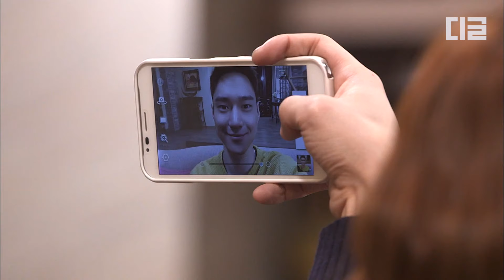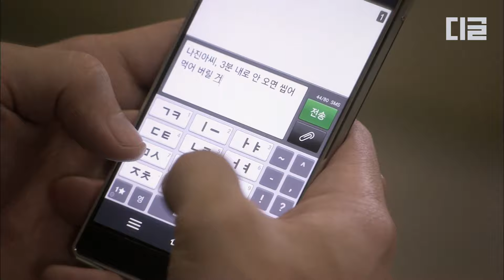[감자별] EP52-05 고경표 기억상실증의 전말❗ 난간 셀카 이렇게나 위험합니다❌│디글